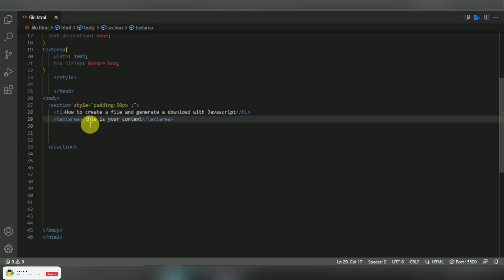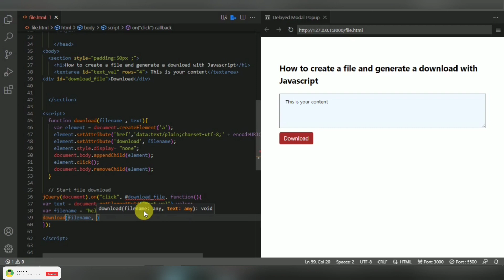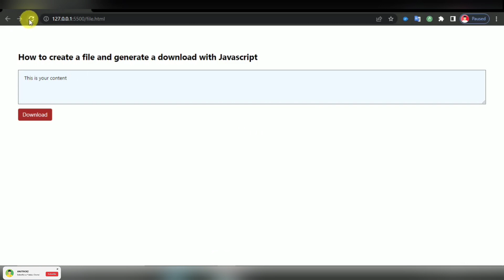How to create and download text file from a web page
©️AnuTrickz